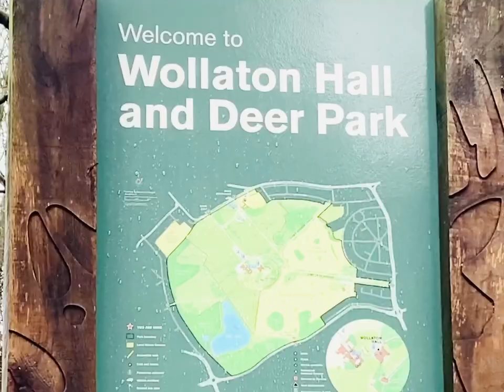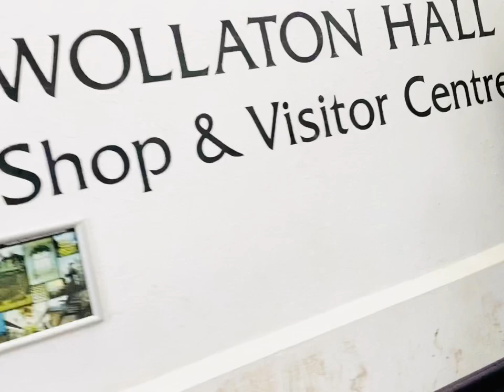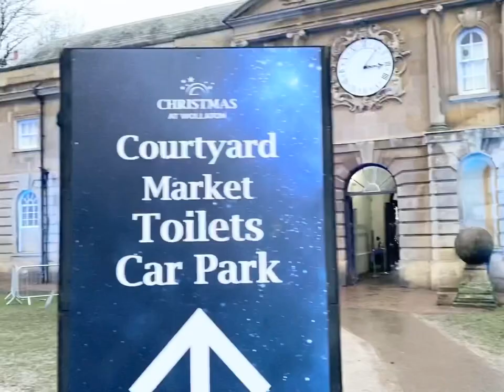Walking around Wollaton Park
A light rain shower weather forecast afternoon, family bonding 21/12/20 walking around the wollaton hall and deer park.